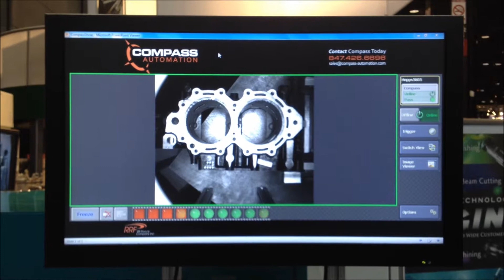IMTS Machine Tending and Inspection Automation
Compass automation partnered with Sugino Corporation at the International Machine Technology Show in Chicago, IL.  Compass provided machine tending of a Sugino Washer and Dryer as well as inspection automation.

The vision system is comprised of a Cognex camera and lighting supplied by RR Floody Company.  The camera checks the part's internal bore dimensions and gives a pass/fail signal.  Next the part is presented to a New Vista Thread Verification unit to check the pitch and depth of 6 internal threads.

Compass utilized a Fanuc M710 robot with a custom gripper to clamp and place the part amongst the machines and holding station.

Compass designs, develops, and integrates custom automation systems that help manufacturers optimize production.